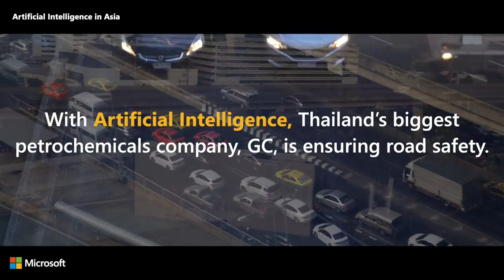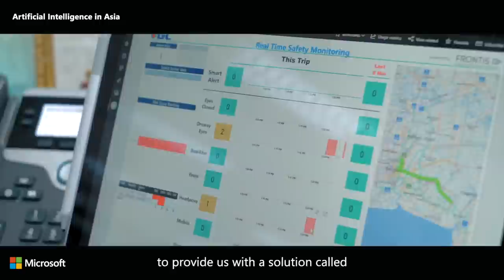Artificial Intelligence and road safety in Thailand: A new eye on the highway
According to World Health Organization, a staggering 66 people on average die in road accidents every day in Thailand. Now, PTT Global Chemical Public Company Limited (GC) plans to reduce the accident rate in the Bangkok to Rayong route and enable the safety of more than 4000 employees that clock up around 8,000 trips between the two locations.

GC worked with its shuttle drivers, Microsoft and Frontis to design the ‘AI for Road Safety’ solution that uses facial recognition AI to detect and alert when drivers show signs of risk such as drowsiness and distraction.